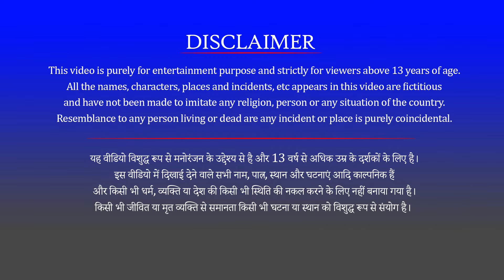अनाथ शेर का बच्चा बना जंगल का राजा और ब्लैक पैंथर का हमला Jungle Ka Raja Sher Black Panther Kahani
अनाथ शेर का बच्चा बना जंगल का राजा और ब्लैक पैंथर का हमला Jungle Ka Raja Sher Black Panther Kahani  @funnyanimalsvideos8740